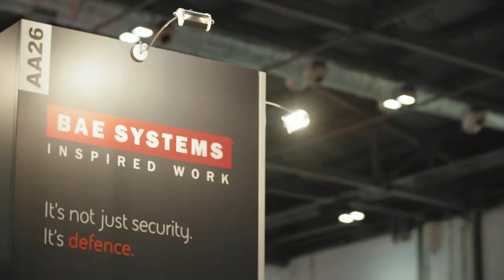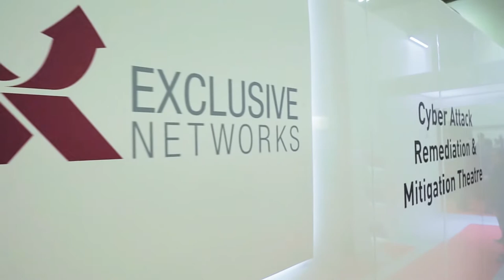Cyber Security Europe 2017 Highlights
Cyber Security Europe 2017 was the best yet welcoming a huge range of visitors, exhibitors and speakers. Key speakers included Professor Brian Cox, Microsoft VP former world chess champion and security ambassador Garry Kasparov, security guru and superstar Mikko Hyppönen, the brilliant social hacker Jenny Radcliffe and many many more. This was THE networking, educational and exhibitor event in the industry for 2017. We'll see you back at ExCeL on 3 - 4 October 2018. for more information and to register.